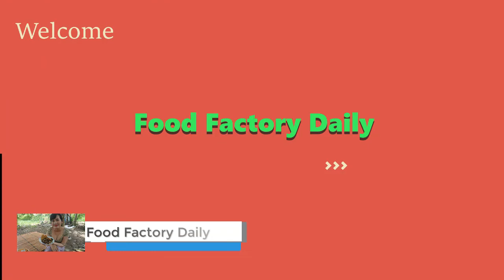Amazing beautiful girl cooking chicken fry of fire |food factory my village|2018 food factory daily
This is video I want to show you about